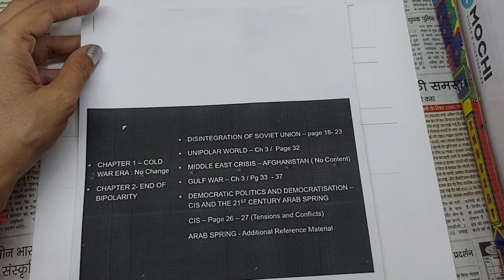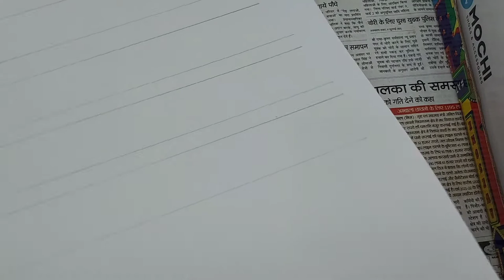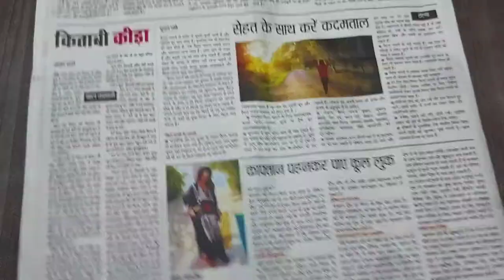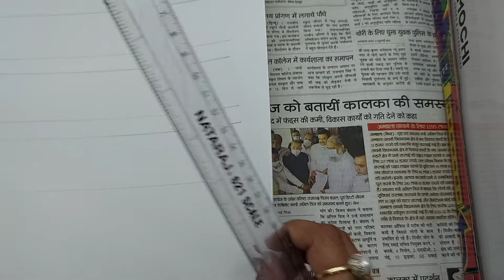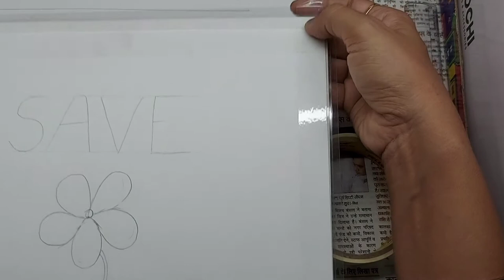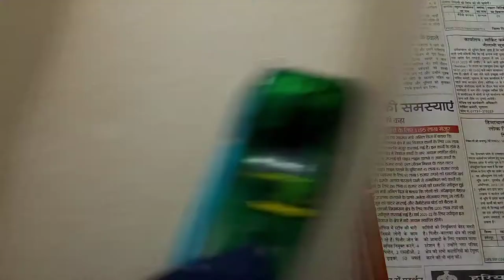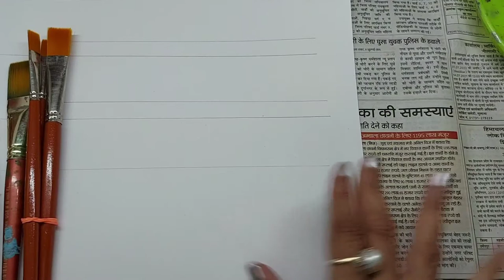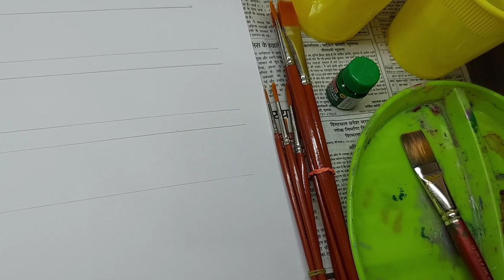How to arrange painting material| art | Dr.Shiva | SM kala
sm kala

 all rights are solely reserved by Dr. Shiva Aggarwal
you can not copy this content .. you can share this beautiful video . if it is posted anywhere else we will claim the copyrights